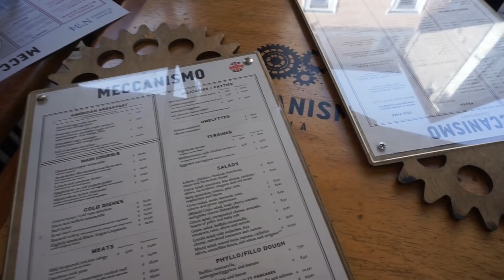BLI MED TIL ROMA! VLOG #20 I KAJA-MARIE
Bli med meg og min venninne Gina til Roma i tre dager. Se hva vi gjør, spiser og hva jeg har på meg! - MER INFO UNDER

MUSIKK

ANNONSE
Denne videoen er verken betalt eller inneholder betalt produktplassering. Pga. norges regler for markering av spons, samarbeid, betaling osv., må videoen markeres som annonse så lenge den inneholder ett tilsendt produkt. Selv om (nesten) alle videoene mine er markert som en annonse i starten vil det altså ikke nødvendigvis bety at videoen er betalt eller inneholder betalt produktplassering. Uansett vil det aldri påvirke min mening om et produkt, osv. Om videoen er et samarbeid med en annonsør vil det alltid sies/markeres spesifikt.